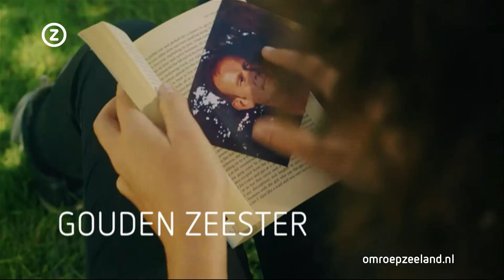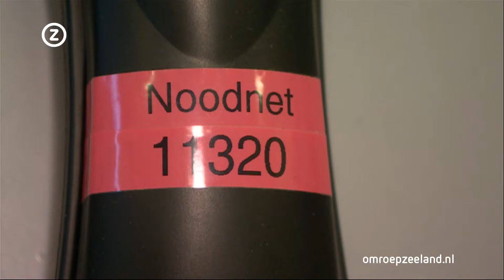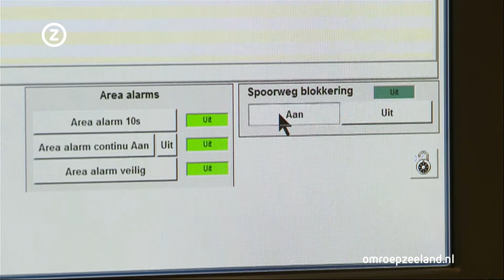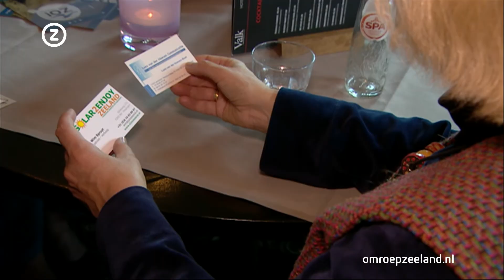Zeeland Nu dinsdag 3 november 2015